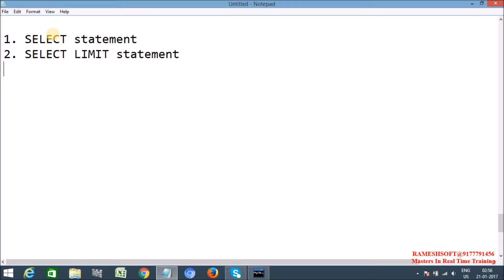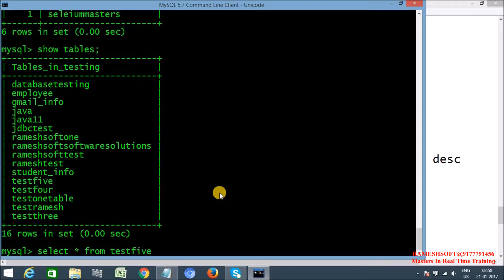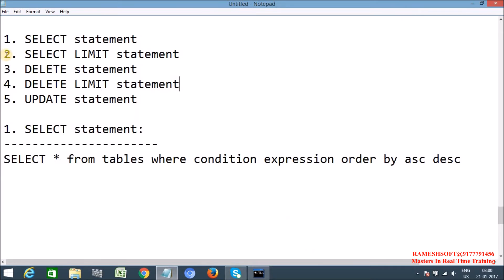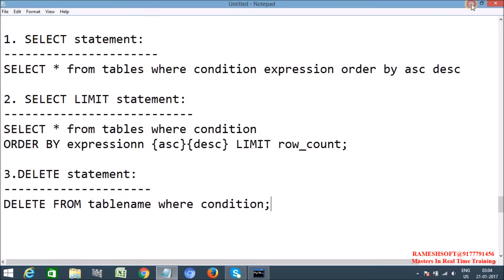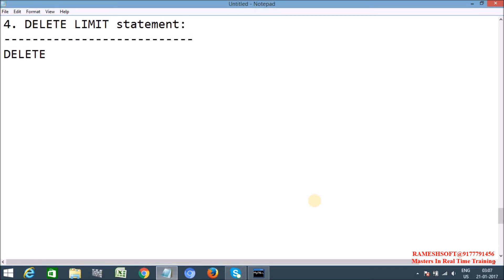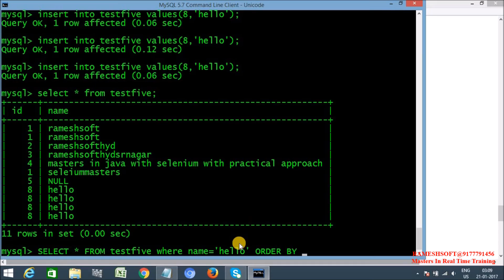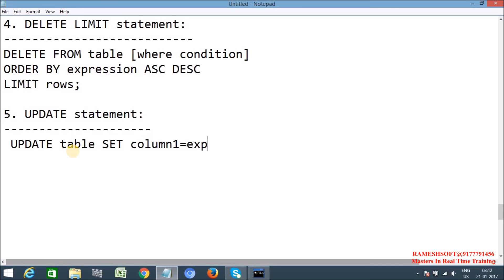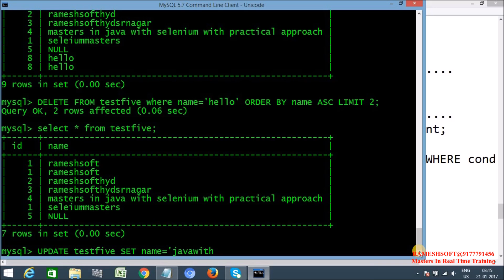DATABASE TESTING BY RAMESH SOFT MySQL Part 3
DATABASE TESTING BY RAMESHSOFT MySQL Part 3